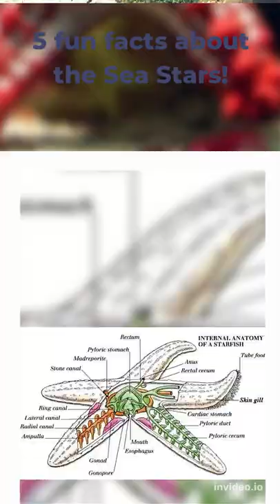5 fun facts about sea stars